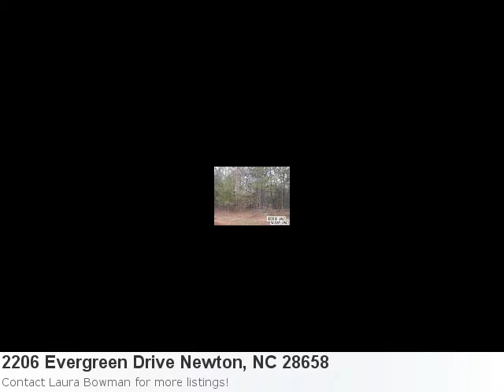Exited To Show You This 3 Bedroom, 2 Bath Home In Newton, Nc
Now Available, Attractive New Listing Located In Newton Property Details For: 2206 Evergreen Drive Newton, NC 28658Type: Single FamilyPrice: $190,200 Bedrooms: 3 Baths: 2.0 Sq Feet: 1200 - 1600 Here is some additional information about 2206 Evergreen Drive Newton Nc: Special Conditions: None See full detail for Listing: 936764 Here is what Trulia.com has to say about the area: 9 new listings in Newton, NC in the past 7 days New Construction Pre-Selling Choose Your Own Design From 5 Plans. Build Your Dream Home Now!Wooded Country Lot In The City Of Newton Close To Major Roads In Small Subdiv.Bring Your Own Builder Or Use Our Builder.Donandapos;T Like This Plan?Bring Your Own Plan And Let Our Builder Give You A Quote To Build On This Lot.Other Lots Available.Financing Available. Lot#57 Bring All Offers